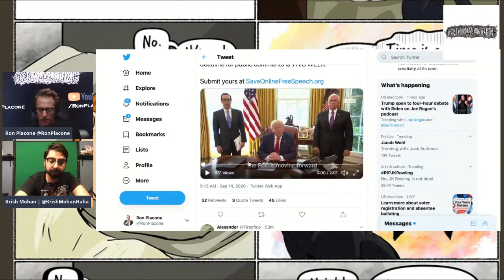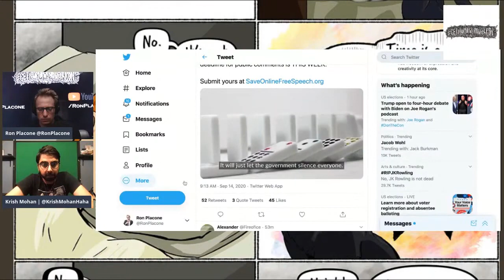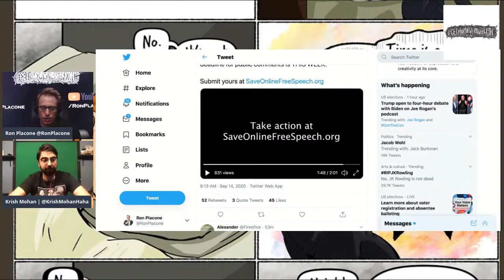Trump's Executive Order Gutting Section 230 Is Bad - Here's Why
From GetYourNewsOnWithRon.